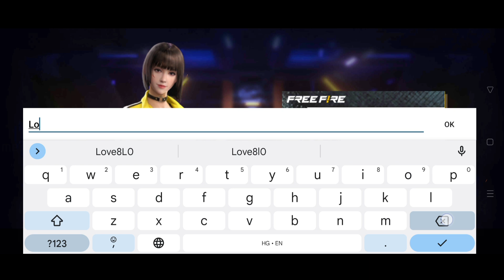Booyah Day Event All Free Rewards 🤯🥳 | Free Fire New Event | Ff New Event | Ff new event today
1) ff new event
2) free fire new event
3) free fire new event today
4) ff new event for today
5) ff new update
6) new event for free fire today
7) new upcoming updates for free fire

SEARCH 🔍

GAME NAME -  GOD 92 FF

1. Garena Free Fire Indonesia
2. Garena Free Fire Brazil
3. Garena Free Fire Brasil
4. Garena Free Fire India
5. Garena Free Fire Pakistan
6. Garena Free Fire Singapore

🔍 SEARCH ITEAMS

1. free fire new event
2. free fire new event today
3. new event free fire
4. ff new event
5. ff new event today
6. free fire new update
7. today free fire new event
8. free fire new events
9. free fire today new event
10. new event ff
11. new event free fire today
12. new event in free fire

1) aaj raat 12 baje kya aayega free fire
2) aaj raat 12 baje ka updates free fire
3) tonight update of free fire in india
4) Free Fire New Event Today
5) Free Fire 27 September New Event
6) Free Fire 27 September events
7) aaj ka new event free fire
8) Free Fire 27 September Tonight Updates
9) आज रात 12 बजे क्या आएगा
10) 27 September free rewards
  27 September event free fire
7)  27 September New Event Freefire
11) Today Night Updates Freefire
12) Free Fire updates 27 September updates

1) free fire new event
2) free fire new event today
3) free fire new event tamil
4) free fire new event elite pass
5) free fire new event telugu
6) free fire new event malayalam
7) free fire new event india server
8) free fire upcoming new events
9) free fire upcoming new event
10) free fire upcoming events
11) free fire upcoming event
12) today event in free fire
13) today event in free fire tamil
14) today event in free fire in telugu
15) today event in ff
16) today event in free fire malayalam
17) today event in free fire top up
18) today event in ff tamil
19) today event in free fire emote
20) today event in free fire problem
21) today event in free fire gun skin
22) free fire new event 27 September
23) free fire new event 27 September 2022
24) free fire new event 27 September india
25) free fire new event 27 September
26) free fire new event 27 today  September
27) free fire new event today
28) Free fire new event Indian server
29) free fire new event today booyah app
30) free fire new event today helping gamer
31) free fire new event today lokesh gamer
32) free fire event 2021
33) new event
34) new event free fire
35) new event free fire today
36) new event today ff
37) new event free fire tamil
38) new event free fire mystery shop
39) new event ff

🔖SOME TAGS